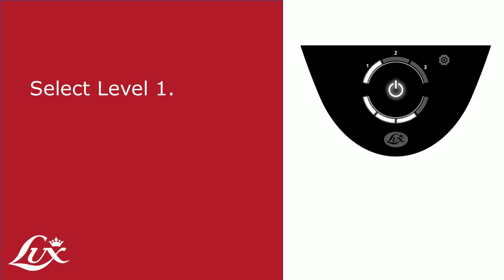ECOLUX NEO : Comment nettoyer les éléments de la cuisine avec le nettoyeur vapeur Lux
ECOLUX NEO : Exemple d'utilisation du nettoyeur vapeur Eco Neo Lux pour nettoyer les meubles de la cuisine.